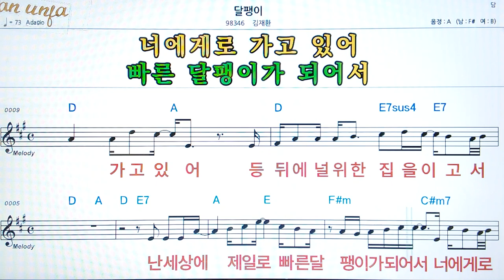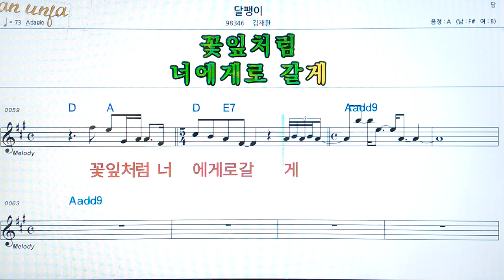달팽이/김재환👍악보, 코드,가사,Karaoke*가라오케 반주